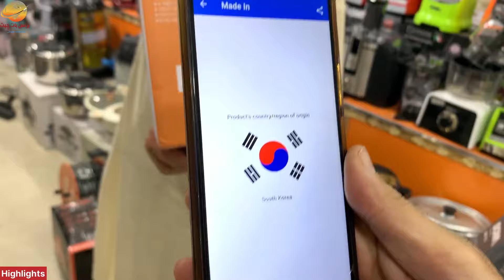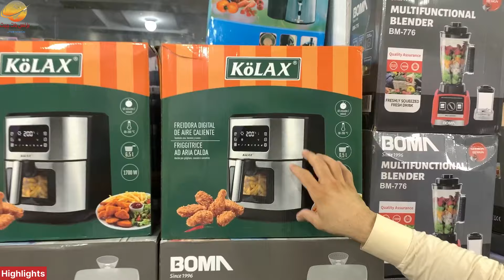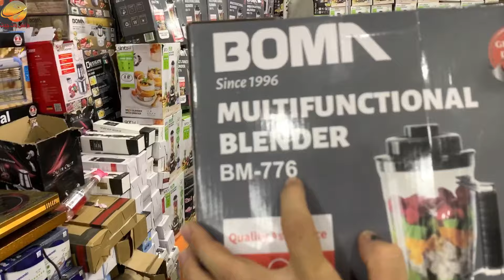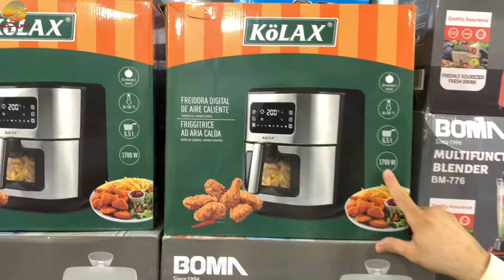Germany Japan Electronics Market Peshawar | Largest Container lot mal in Peshawar | Karkhano Market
Cover Topic :

1- New chor bazar in Peshawar
2- Cheapest electronics in Peshawar
3- non costom products on half price
4- Container market in Peshawar
5- Daroghawala container market
6- Jewellery wholesale market
7- Chor bazar peshawar location
8- Cheap Market in Peshawar
9- Pakistan Largest chor bazar
10- Cheapest Imported kitchen accessories
11- DHL and amazon maal in pakistan
12- Chor Bazar Lahore
13- World cheapest products chor bazar
14- Chor Bazar Peshawar
15- Cheap Electronics products
16- Cosmetic wholesale market
17- Electronics wholesale market
18- sasta chor bazaar in Peshawar
19- Bara market Peshawar
20- Karkhano market Peshawar
21- Largest container market Peshawar